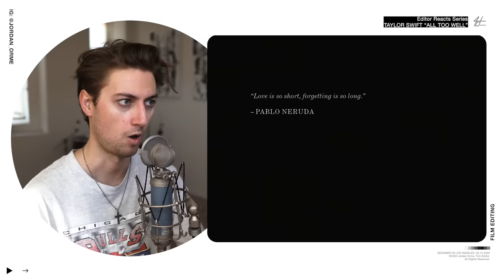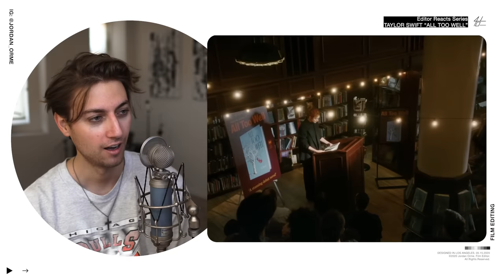Film Editor Reacts to Taylor Swift - All Too Well: The Short Film *NOT EMOTIONALLY READY*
Like the video to get a HUGE virtual hug from me :)

Duncan Fox
ddyeeyee
Louice Lindqvist
Patrick Esser
Daisy Equine
Caroline Belrose
Ron Tremper
hadassah vaz santos
Kaisa

In this video, I react to TaylorSwift AllTooWell from a professional music video editor and filmmaking perspective!

God bless :)